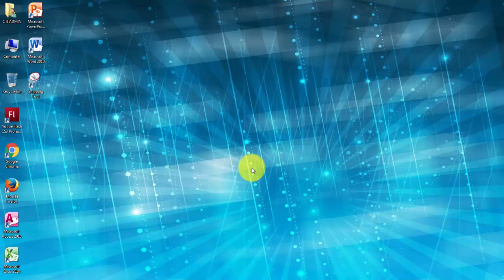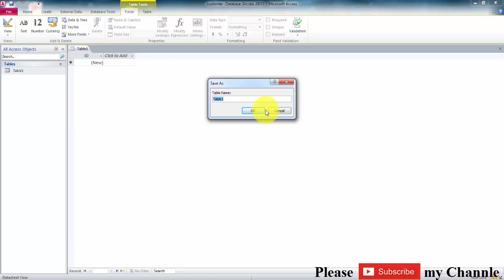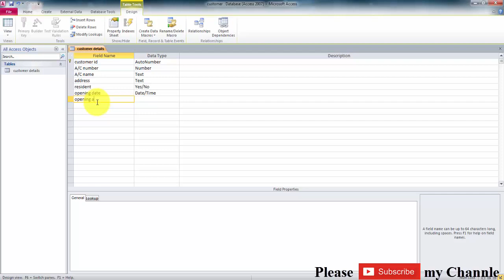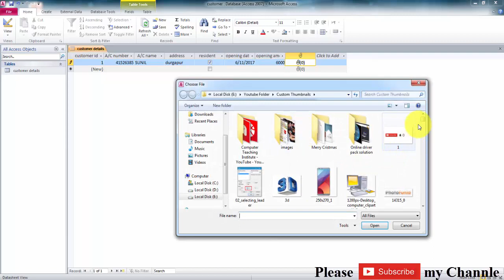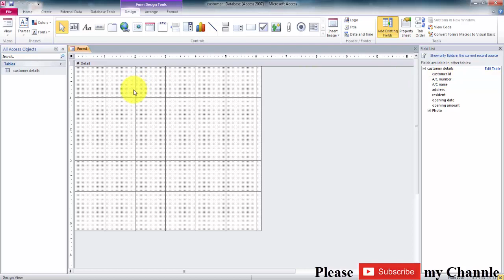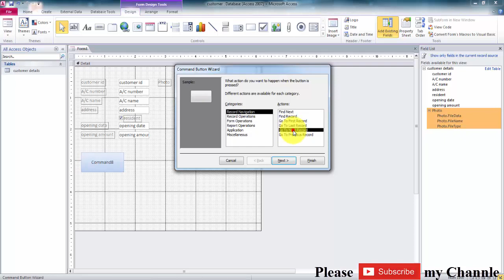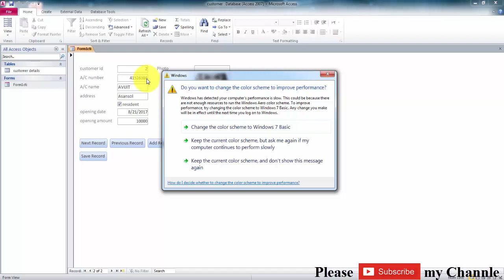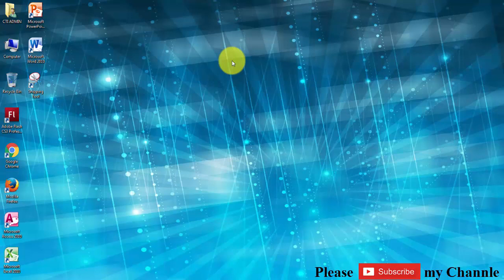Ms Access Tutorial Part - 03|| Use of M.S Access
Hi friends in this video i will show you MS Access Tutorial (Lesson - 02)